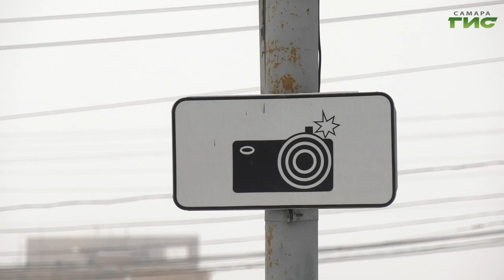С 1 марта в России вступает в силу целый ряд нововведений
Пенсионеров ждет прибавка. Но не всех. Автовладельцам придется платить штрафы за езду без диагностических карт. Фермеры смогут строить дома на землях сельхозназначений, а состоятельные люди создавать личные фонды. Владельцам оружия придется проходить медосмотры. А минприроды запрещает выбрасывать в мусорные контейнеры бытовую технику, системные блоки компьютеров, платы и жесткие диски. С 1 марта вступают в силу ряд нововведений. Как новые законы изменят жизнь россиян, расскажем в следующем сюжете.